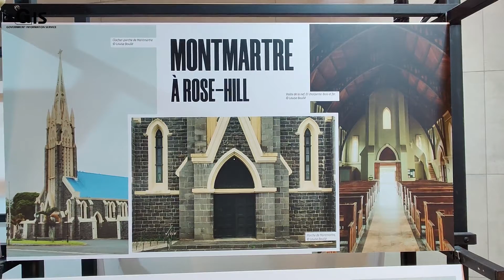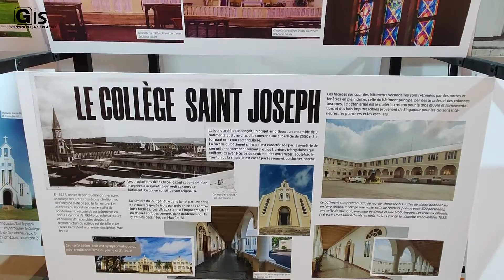Arts and Culture: Minister Teeluck inaugurates the ‘La Rétrospective Max Boullé 2021’ exhibition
The Minister of Arts and Cultural Heritage, and Acting Minister of Tourism, Mr Avinash Teeluck, inaugurated, today, the ‘La Rétrospective Max Boullé 2021: Entre lignes et lumière’ exhibition at the Caudan Arts Centre, in Port Louis. The exhibition is being held at The Basement, a new exhibition site at the Caudan Arts Centre, from 02 October to 02 November 2021. Several eminent personalities were also present at the event.

This project of the Les Amis de Max Boullé Association has been partly funded by the National Arts Fund, which operates under the aegis of the Ministry of Arts and Cultural Heritage. Activities organised in parallel with the exhibition of some 60 art works of late Mr Max Boullé comprise the publication of a book entitled ‘Max Boullé, architecte et peintre / Entre lignes et lumière’; a scenography; and workshops both for adults and children.

In his address, Minister Teeluck highlighted that this project has been made possible thanks to the collaboration of Government, the private sector, and Les Amis de Max Boullé Association. He stressed that the private sector is a key partner in the social and economic development of the country and expressed satisfaction that the private sector has a particular interest in the field of arts and culture. The Minister also recalled that late Mr Max Boullé has greatly contributed, as an architect, to the conception and construction of several well-known buildings around the country such as the chapel at Cap Malheureux, the St Joseph College, and the Marie Reine de la Paix monument.

Speaking about the National Arts Fund, Minister Teeluck recalled that it had been established in February 2018 and aims to support and accompany local artists and creators by funding artistic projects, initiatives and events such as concerts and exhibitions, among others. He underlined that, for this year, the National Arts Fund launched the Post-COVID Call, where 22 projects were approved to the tune of some Rs 10 million, including the present exhibition. Since 2018, 85 projects have received a grant from the National Arts Fund amounting to some Rs 38 million, he said.

Furthermore, Minister Teeluck underscored that, since Government is committed to promote arts and culture, it has recently set up a Committee bringing together the Ministry of Arts and Cultural Heritage, the Mauritius Tourism Promotion Authority, and private sector actors in a bid to identify a strategy for the safeguard, rehabilitation, and enhancement of our heritage classified sites. ‘Working sessions are underway and I am convinced that this committee will enable us to revitalise the cultural heritage sector’, he added.